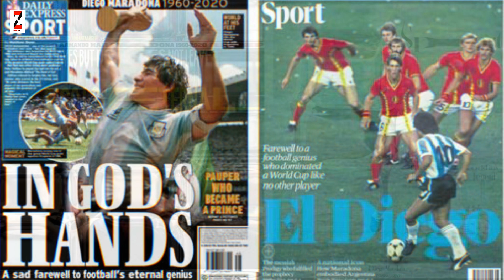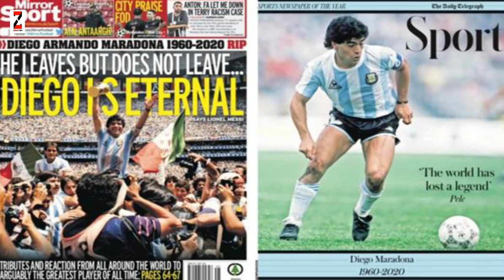WARGESYADA labo arin ka cusub geeridii Maradona, Inter & Liverpool oo guryahooda lagu garaacay